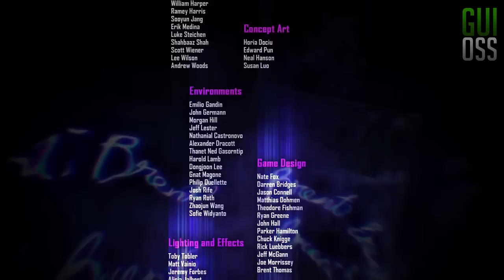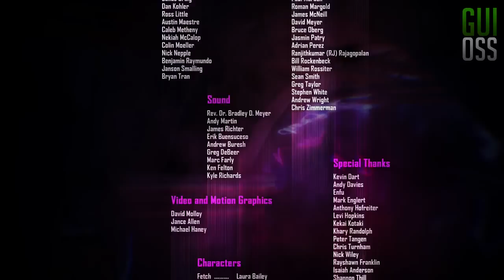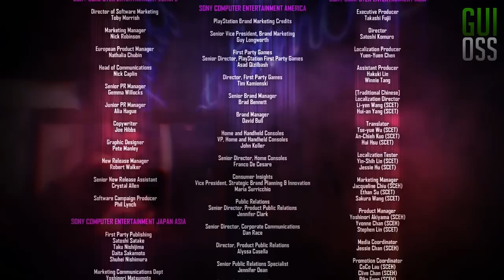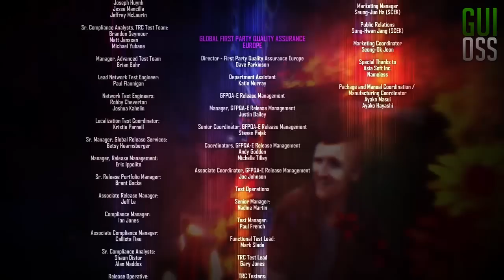Let's Play: Infamous First Light - Parte 7[FINAL]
Parte 7[FINAL] do Let's Play do game Infamous First Light, jogo exclusivo para PS4.